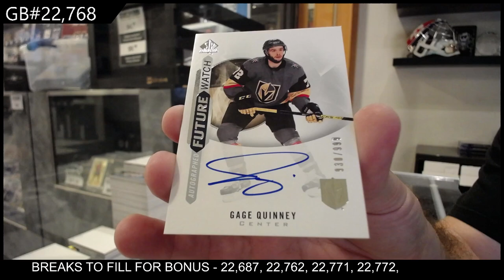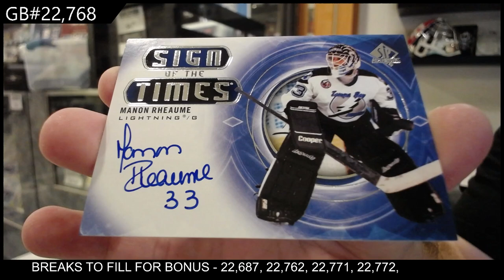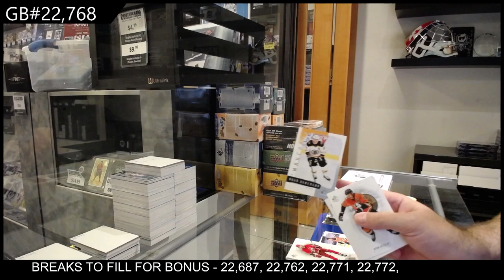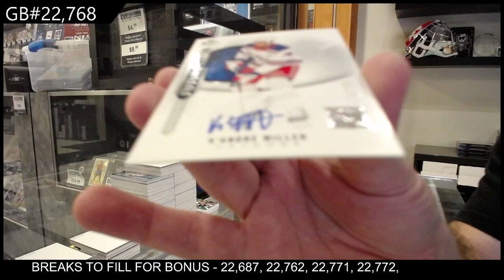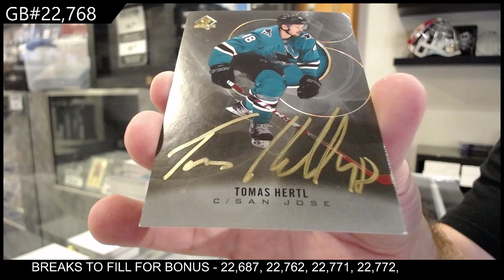2020-21 Upper Deck SP Authentic Hockey 2 Box Break - CNC GB #22,768